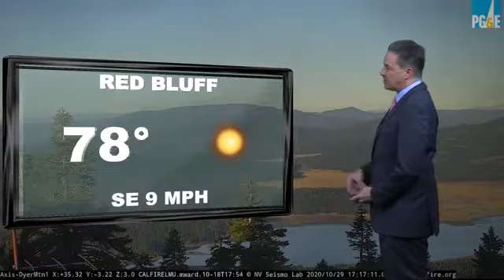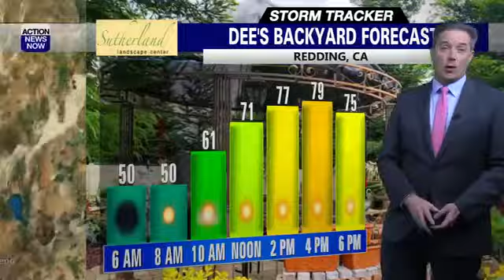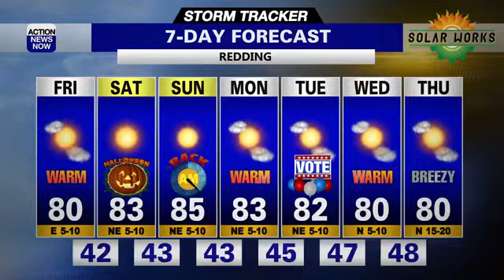Storm Tracker Weather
Thursday was another gorgeous day for northern California with big swings in temperature from the cool morning lows to our unseasonably warm daytime highs due to the clear, dry air. A minor cooldown arrives Friday.